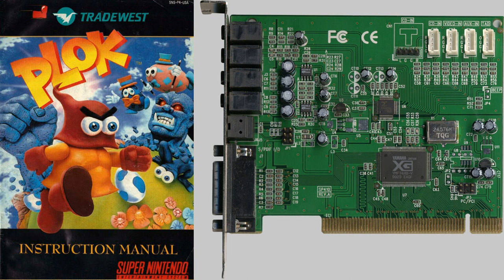SNES: Plok Soundtrack (Yamaha XG) - Beach / Plok_BreezyBeach.MID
Composer: Tim Follin